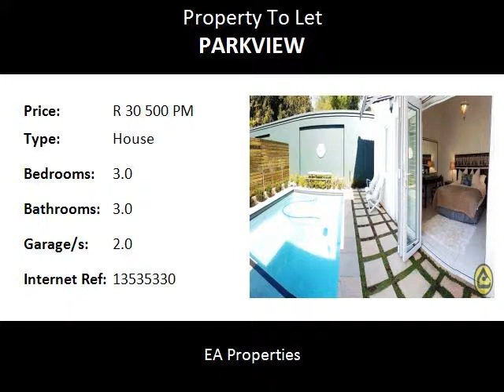3.0 Bedroom House To Let in Parkview, Johannesburg, South Africa for ZAR R 30 500 Per Month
Bedrooms: 3.0
Bathrooms: 3.0
Garages: 2.0
Price: R 30 500 Per Month

Property Description:

Forest Town, Parkview 3 Bed Fully Furnished Home R30000pm

What a beauty! This Gorgeous home offers luxury finishes in the secure and popular neighbourhood of Forest Town. Private pool and patio with braai, and large bedrooms with loads of natural light & double beds – all with modern en-suite bathrooms. Perfectly located with easy access to main roads & highways; schools and leisure; and 2km from Gautrain station. Fully equipped, Modern & open plan kitchen with Laundry. Private and safe with 2 automated garages.

Rental includes Garden Maintenance, Wi-Fi and DSTV. Call tour Property Practitioner today & book your viewing to not miss out on this Gem of a home!

Schools
Forest Town Spec Primary School 0.22
Japari Special School 0.55
Holy Family College 0.81
Johannesburg Art Foundation 0.82
Emergency Services
Johannesburg Hospital 1.05
Donald Gordon 1.13
Netcare - Park Lane Clinic 1.55
Police SAPS - Parkview 1.63
Recreation Goldfields Cancer Care Association 0.97
Childhood Cancer Foundation - South Africa 1.01
CHOC House 1.02
Guild Hall 1.04
Services
Sizwe - Hyde Park 1.03
Engen - Parktown Convenience Centre 1.43
Engen - Killarney 1.64
BP - Zoo Lake Garage 1.70
Shops/Entertainment
Netcare - Park Lane Clinic Pharmacy 1.56
SPAR - Parkview 1.60
Nando's - Parktown 1.63
Wimpy - Killarney 1.72